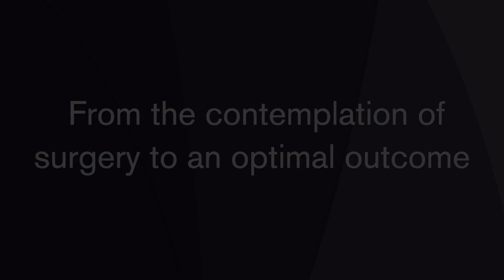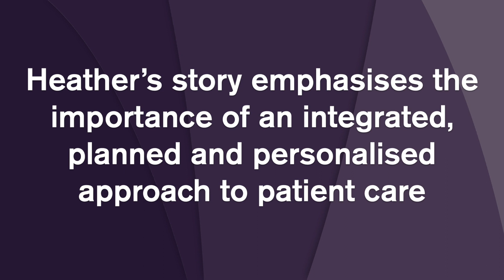Introducing ANZCA's Diploma of Perioperative Medicine (ANZCA DipPOM)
Perioperative medicine (POM) is an emerging area of patient care that involves a wide range of healthcare professionals working together to improve the patient experience, reduce postoperative complications, reduce inpatient hospital days and reduce early re-admissions following surgery.

The Australian and New Zealand College of Anaesthetists (ANZCA) has developed a world-first formal POM diploma (ANZCA DipPOM) as part of a major ANZCA-led multi-disciplinary collaboration that aims to establish an effective, integrated and collaborative perioperative care model.

Available from February 2024, this qualification is designed to provide specialist doctors such as anaesthetists, surgeons, physicians, intensivists, and general practitioners with a comprehensive understanding of POM, with a unique clinical component delivered in partnership with host hospitals.

Our diploma has a unique point of difference as it incorporates a clinical component, with host hospitals offering participants opportunity to apply their knowledge and skills in a clinical setting. This clinical component is a valuable opportunity for participants to gain hand-on experience in POM and to work alongside experienced multidisciplinary healthcare professionals.

In this video, we hear from 15 specialist physicians from across Australia and New Zealand, and representing a range of clinical specialties, who have been involved in developing the diploma.

We will be conducting a pilot delivery in late 2023 to ensure the success of the program. This pilot will provide us with the opportunity to fine tune our processes and delivery methods, ensuring that the diploma is of the highest quality and meets the needs of our participants.

For more information (including eligibility criteria and fees) and to apply, please